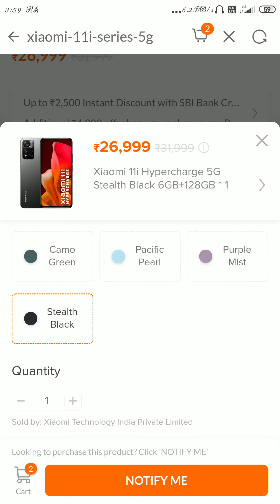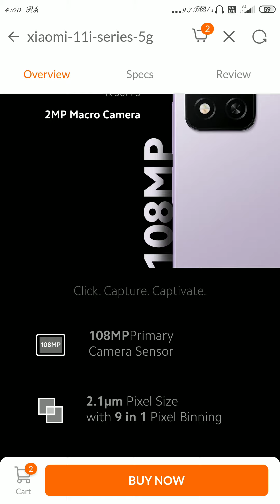Xiaomi 11i series 5g || all variant and all price || Overviews||Full details